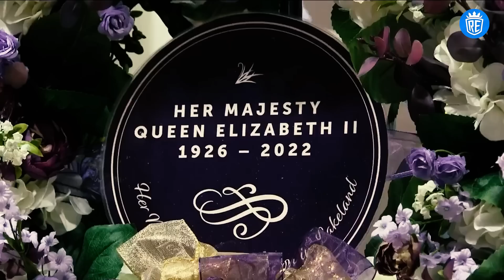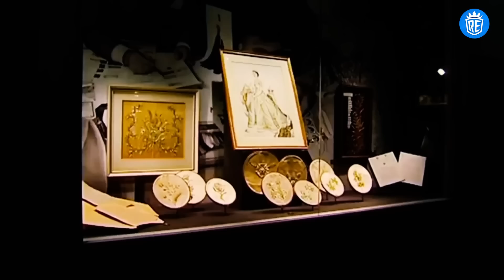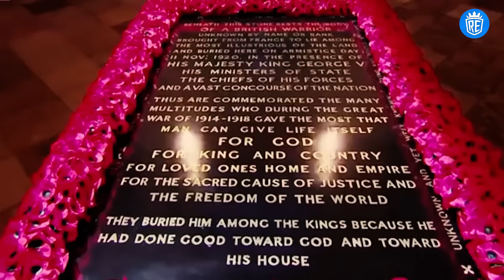15 Things Queen Elizabeth II Left Behind For The Royal Family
Explore the legacy of Queen Elizabeth II and discover the 15 things she has left behind for the royal family. From valuable heirlooms and antique treasures to cherished family traditions and precious memories, this video takes you on a journey through the rich heritage of the British monarchy. Get ready to be amazed as we uncover the fascinating gifts that the Queen has passed down to future generations. Watch now for an in-depth look at the life and legacy of Queen Elizabeth II. Perfect for all fans of royalty and British history!